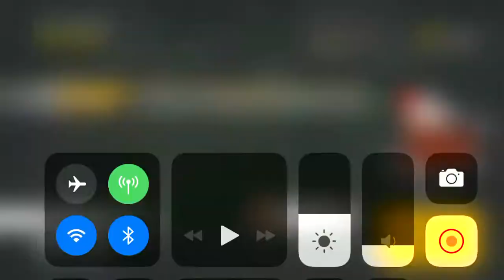My highest kills in free- fire